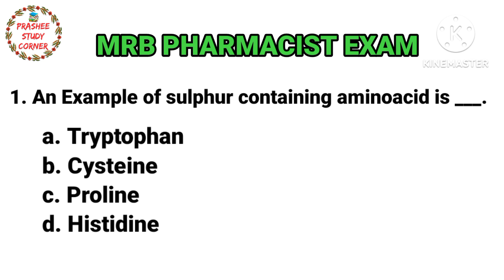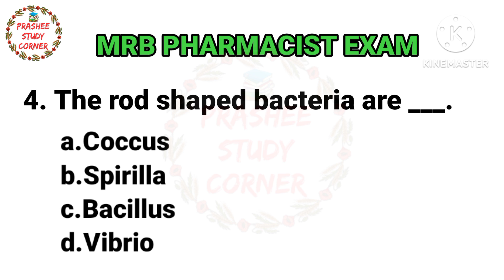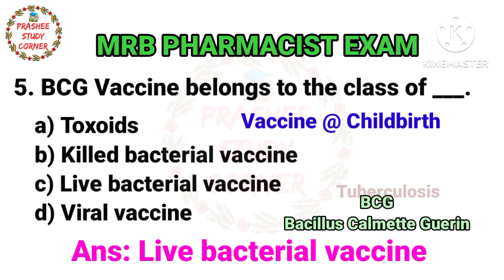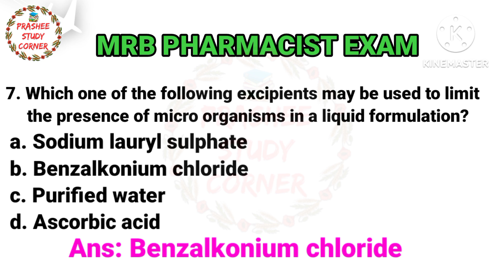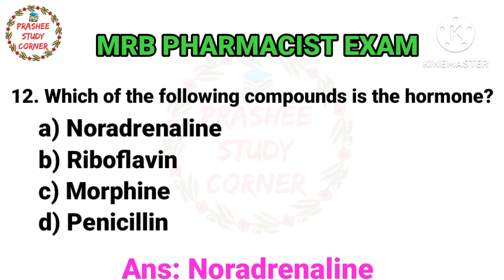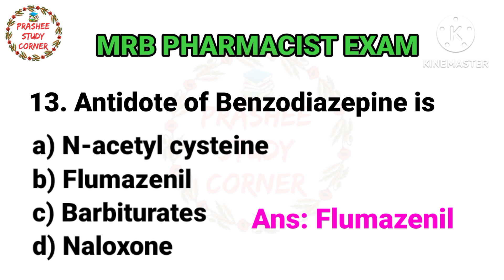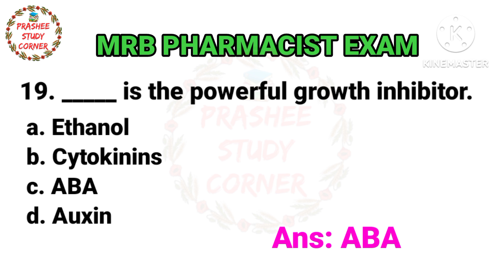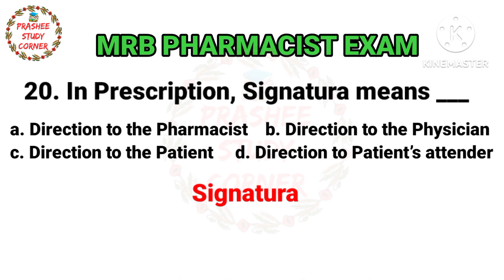MRB Pharmacist 2025 exam QUESTIONS RRB PHARMACIST 2025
MRB PHARMACIST EXAM VIDEOS

MRB EXAM DATE 26th and 27th April 2023

=PLnUWIQzXWQENCd9xWEOPI-7KDBsaNYbA6